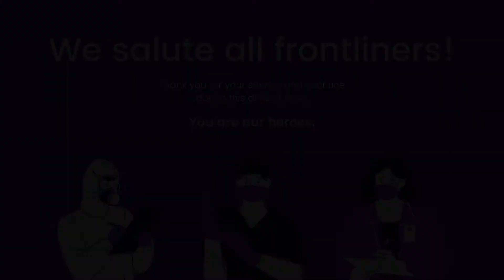Online Worship Service | Dinuba Adventist Church | September 12, 2020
"The Waldenses" is the title of our message today from God's word in this online worship service. The Waldenses were an ancient people with an ancient faith that was based entirely on the Holy Bible. Their example of faith, faithfulness and missionary service are an example for us today. By God's grace, let us follow that example.